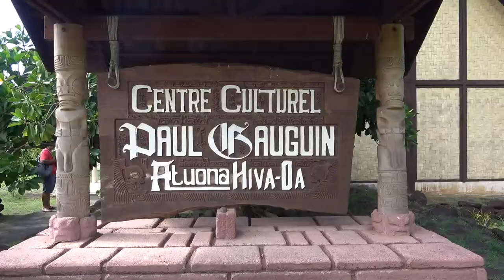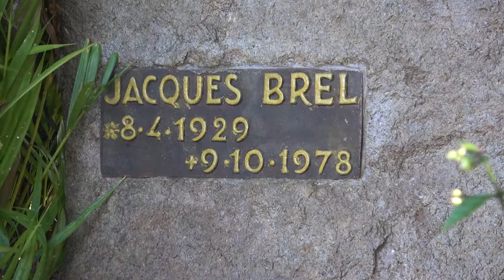Marquesas-Trailer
Der Trailer soll Appetit machen auf die Inselgruppe der Marquesas in Französisch Polynesien.